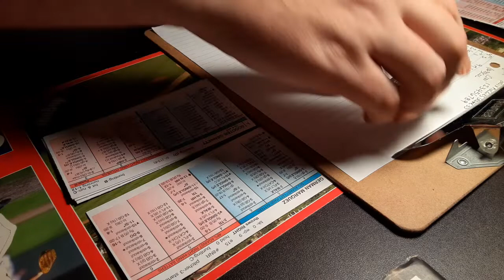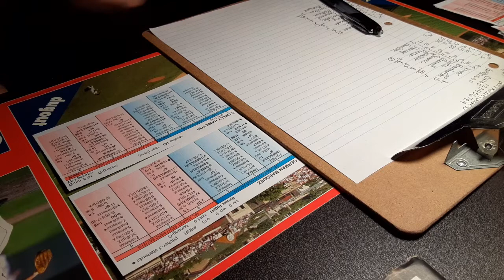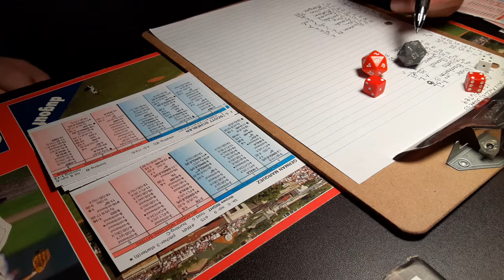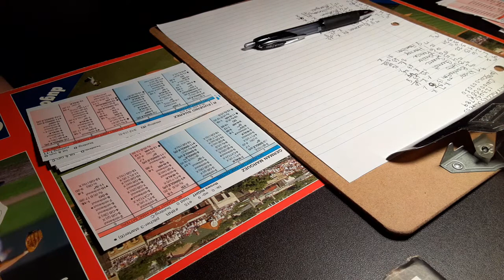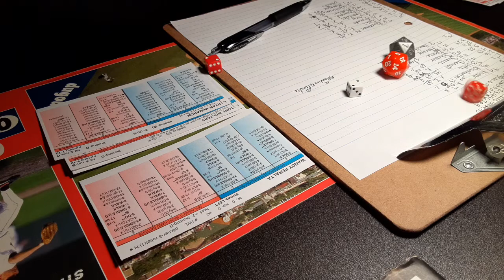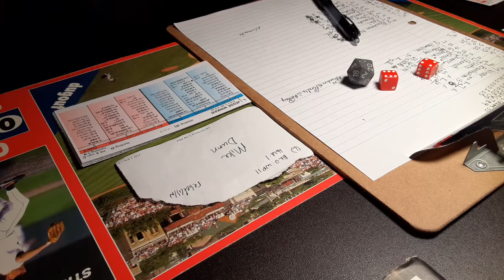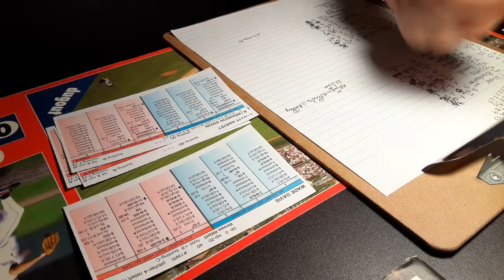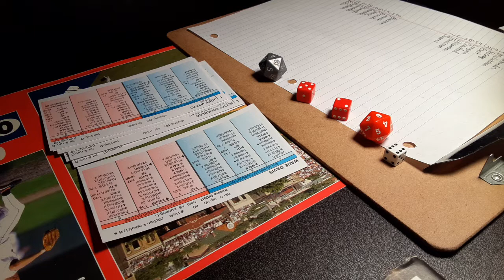2018 Colorado Rockies strat o matic sadv replay game 53 vs Cincinnati Reds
Matt Harvey of the Reds takes on German Marquez of the Rockies in game 53 of the 2018 Colorado Rockies strat o matic sadv replay.